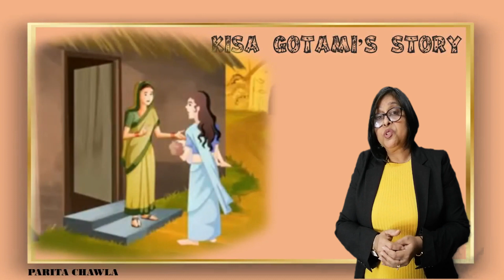The Sermon at Benares | Class 10 English | First Flight | NCERT